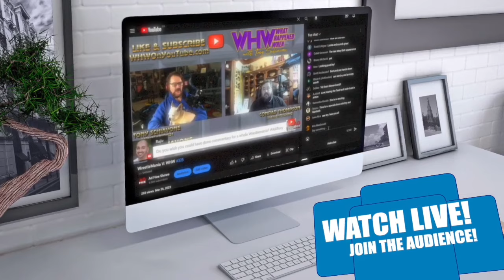BRUCE PRICHARD: "INJURIES can be OPPORTUNITIES in WWE!"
Bruce Prichard explains how the WWE reshuffles after a major talent is injured...